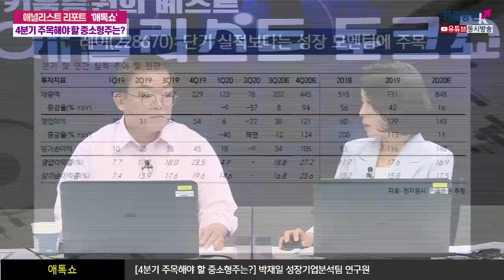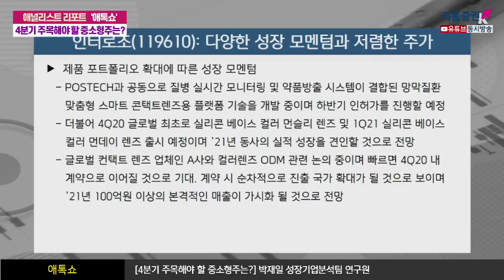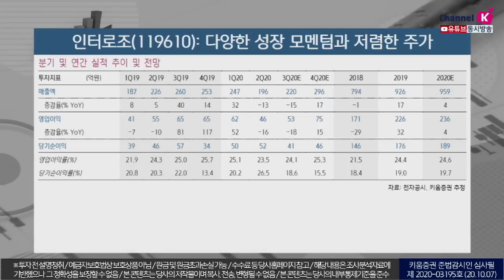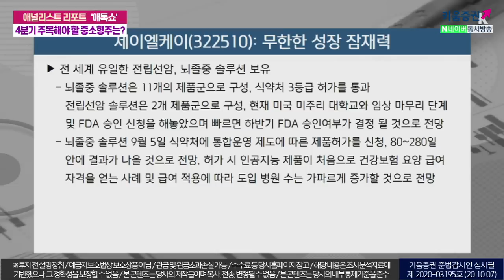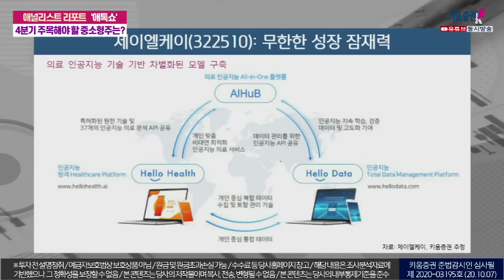4분기 주목해야 할 중소형주는? (애톡쇼.주식투자/20.10.07)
00:00 오프닝
01:40 4분기 주목해야 할 중소형주는?
06:10 레이, 주요 수출 국가의 수출 현황은?
10:15 신규 사업인 방호복 및 마스크 사업 현황
15:18 인터로조의 제품 포트폴리오 다각화 현황은?
22:33 제이엘케이, 사업분야는?

강병욱&김주연 채널K 앵커​, 박재일 키움증권 성장기업분석팀 연구원